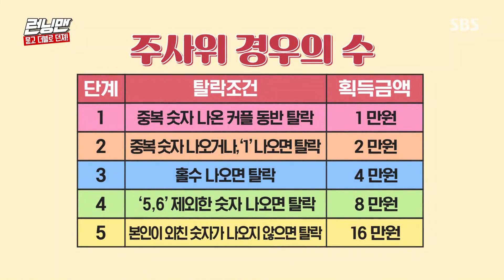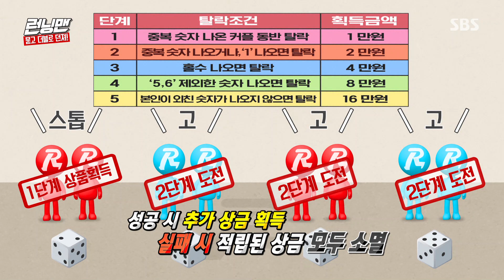[런닝맨] 전소민, 바람대로 태오와 커플 매칭♥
전소민은 짝을 정하는 주사위 게임에서 강태오와 짝이 되기 위해서 주사위를 굴리게 된다.